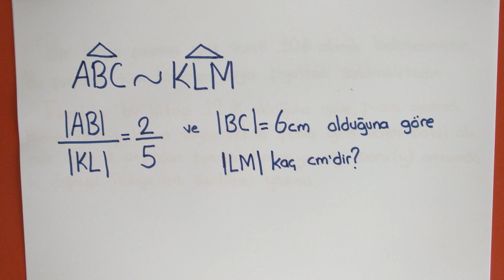Benzerlik Konusundan Beklediğim Günün Sorusu Benzerlik #144